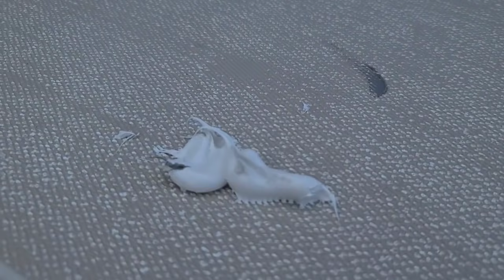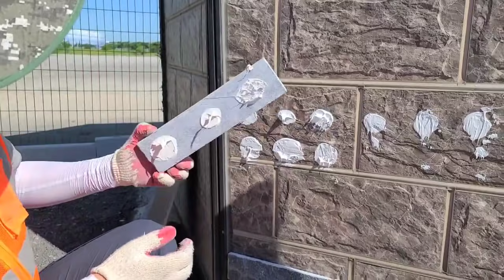조립식 전원 단독 주택 샌드위치 판넬 타운하우스 셀프 인테리어 저렴한 가격에 짓는 시공 방법 집꾸미기 집짓기 셀프 인테리어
조립식 전원 단독 주택 샌드위치 판넬 타운하우스 셀프 인테리어 저렴한 가격에 짓는 시공 방법 집꾸미기 집짓기

오늘 영상은 특집 영상입니다

전시장을 운영 하다 보니 가장 많이 듣는 내용중 하나입니다

그래서 시작하게 된 붙이는 자재에 대한 연구와 고찰입니다

조립식주택 이나 샌드위치 판넬을 지으시고 그 외장 마감에 대한 고민이 너무 많습니다

수도 없는 자재와 시공하는 방식들이 있겠지만 제가 접근 하는 방식은 천연자재와 가장 유사한 방법을 찾아가는 것입니다

그래서 탄생된것이 스톤 파벽돌이었습니다
지금도 사랑해주시고 많은곳에 적용을 하고 있습니다

이제 복합판재를 만들어 천연석재 보다 더 견고하고 좋은 자재가 나오기 시작했습니다

복합판재는 당분각 포천석과 고흥석 마천석으로 나옵니다

전원 생활을 꿈꾸시며 저렴한 가격에 집을 지으실려면 꼭 따라오는 건축물이 조립식주택 중 샌드위치 판넬입니다

그러다 보면 외장자재에 대한 고민이 가장 많아 지지요 그래서 그에 대한 자재들입니다

많은 도움 되었으면 하고 만든 영상입니다

😊토목코리아 인테리어 새로운 곳에서 새롭게 시작합니다
💛 근무시간
◾ 평일 09시~오후 4시30분
◾ 토요일 09시~오후3시30분
◾ (일요일, 공휴일 휴무)
◾ 점심시간 : 11:40~13:00 (점심시간 상담, 결제 안됩니다)
💛 파렛트 구매는 지게차로 상차해드리지만 낱개구매는 직접 싣어주셔야 합니다. 남자 2명 이상 오시는 것을 추천 드립니다.